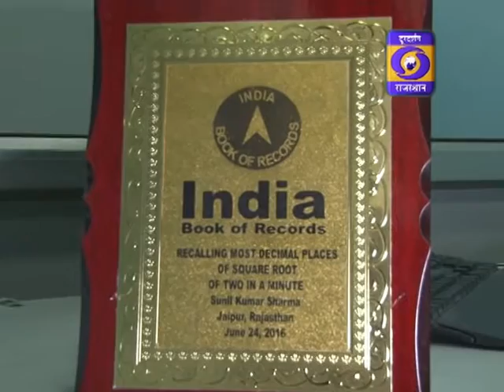Sunil Kumar Sharma World Record Holder in square root of two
Interview in DD National